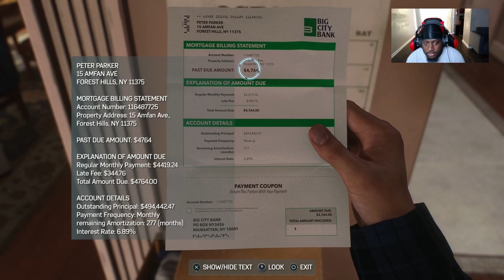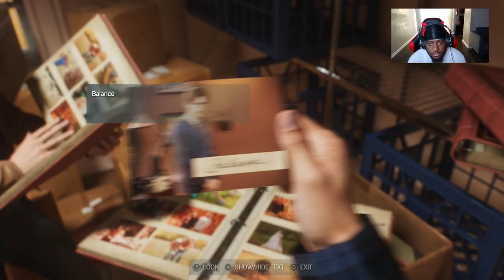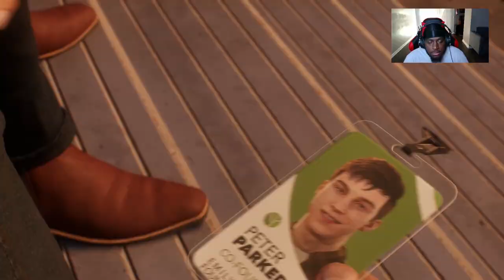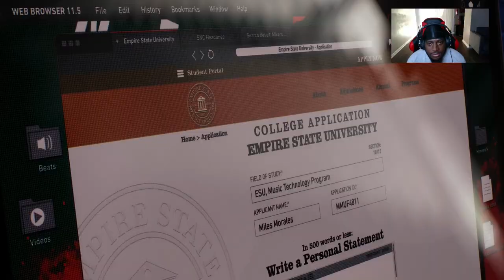Good Memories/Spider-Man 2 Story Playthrough Part 3